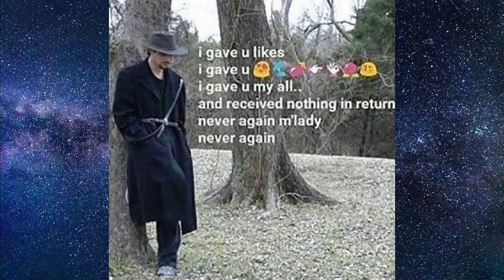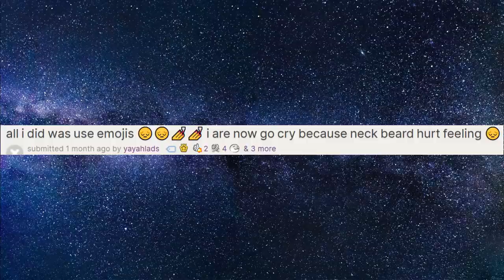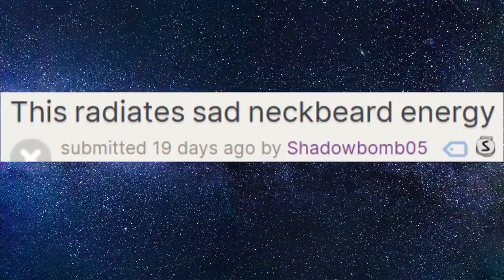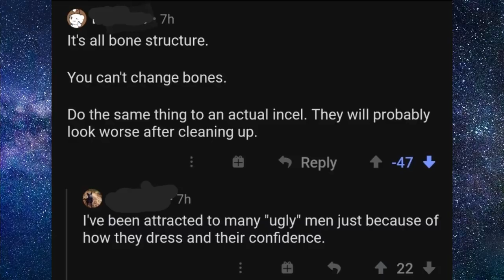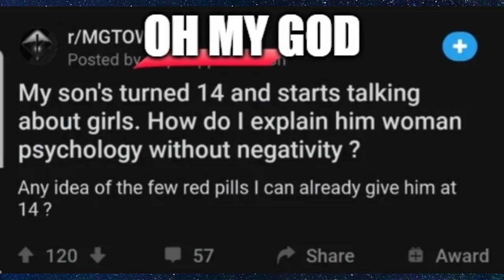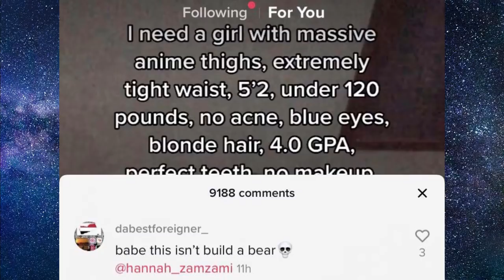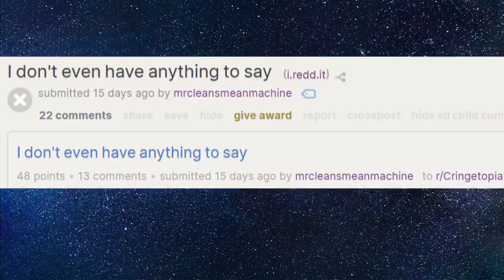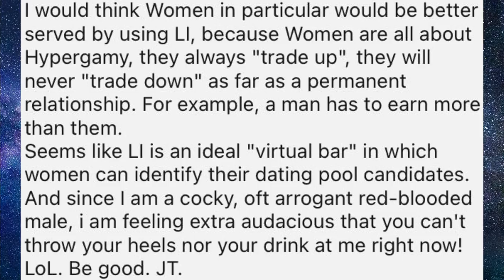r/JustNeckbeardThings - Never Again, M'Lady (Best Reddit Posts - Neckbeard Things)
Welcome to r/JustNeckbeardThings part 46, where we have a neckbeard who swears off m'lady forever. We also have a gamer who plays games for a concerning amount of time, and someone takes his waifu to KFC for some chicken tendies!